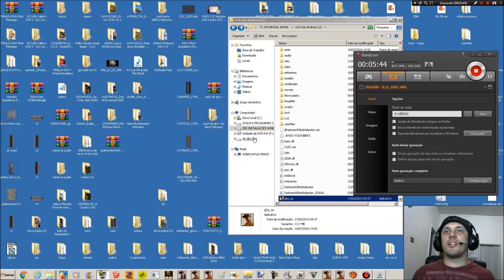TC GTA BRASIL DEMONSTRAÇÃO DOS PEDESTRES (PEDS) SKINS GTA SA FULL HD 1080p60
O Servidor oficial da TC no Discord Chegou!
Quer acompanhar o projeto de pertinho? Ou até mesmo conversar com os desenvolvedores? Entre agora!

ATENÇÃO AMIGOS: VISITEM O "Discord" (LINK ACIMA) PARA VER A DATA DE LANÇAMENTO PARA O PÚBLICO!
Por favor peço a compreensão de todos para que não fiquem pedindo o download da ALPHA ou da BETA ou qualquer outra coisa da TC aqui ou lá no grupo deles para não prejudicar o projeto, tenham MUITA PACIÊNCIA pois logo vocês vão ter o MELHOR GTA BRASILEIRO DE TODOS OS TEMPOS.

CORREÇÃO: A versão "ALPHA" vem antes da versão "BETA" (Se a ALPHA já está assim, imagina a BETA!?)

Líderes do Projeto:
JOOj; RetrKill0 (FJB); ThePedro004;

Equipe Base:
JOOj; RetrKill0 (FJB); ThePedro004; Victor_Troquetti; RicardoMDS; Ziltronic; Êdhh3D; Fransley; Harknees; Grizz; OJTrue; Yhdf, FRS; thiago201720; Johnd120; LightVelox, Razor.

Sigma (BMS):
Furiioso; Mystertv; msb165; Jacobi; Tateco; Killer_XD; CanarioDaTerra; Kiel Hyre, Sleep, webster, nadalao, pequeno.

Participantes terceiros: Jorge Luis Silva (Audio); Wilker Santos (caixa som); Henrique-Fast(artwork); Equipe GTA Underground (Alguns Ped); JuRuGamer (GNV); Nex (Script), Loth (fotos); PRK99 (Script, ajudas); ViniZ0Z (algumas dicas e orientações)

Ex. Membros:; CachorroLindo; Hue; Rafael_Antunes; ;  El Taco Banido; Deadshot; Mak47; Renato Russo; Junior_Djjr; Fred William; Tiblier1996; Douglas B.; JOKDOG;